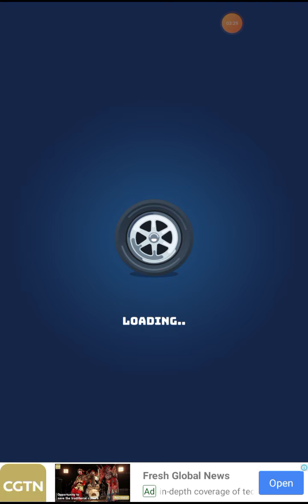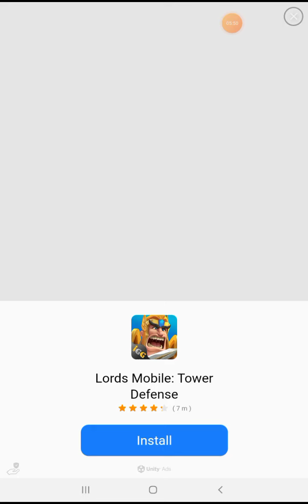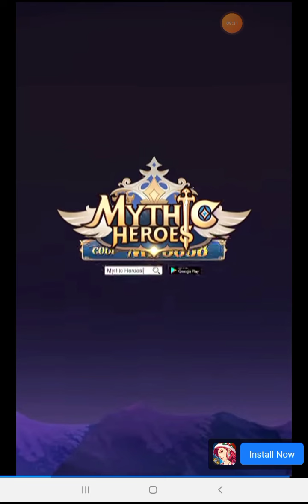I made a speedy car in car race